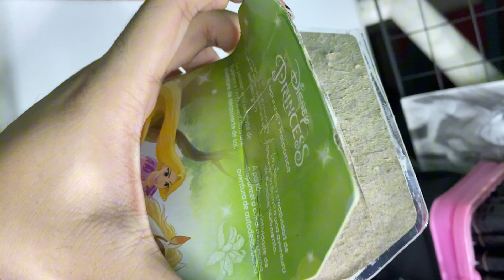Pack a Painting with me + unboxing stuff and a little update! ~ Art Vlog🇵🇭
MY OIL PAINTING MATERIALS